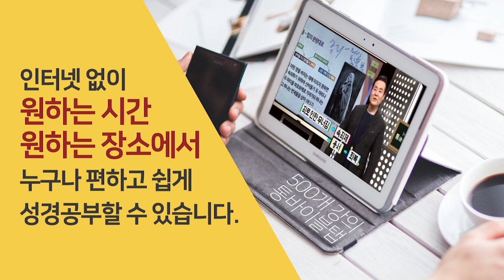대영 박물관과 앗수르 유적 | 성경과 5대제국-앗수르 제국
-대영 박물관과 앗수르 유적